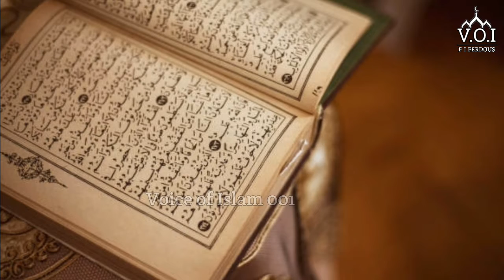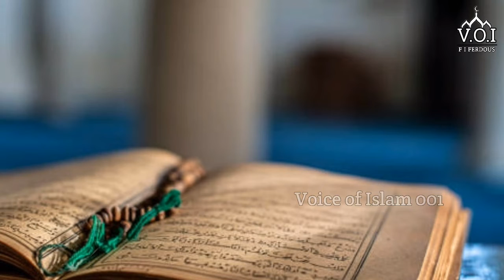সূরা ওয়াকিয়া | surah Wakiya |কিছু আয়াতের তেলাওয়াত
হাজার হাজার ভিডিওর মধ্যে আমার ইসলামিক ভিডিওটা প্লে করার জন্য ধন্যবাদ,  আল্লাহ তাআলা আপনাকে ইসলামের জন্য কবুল করুন।